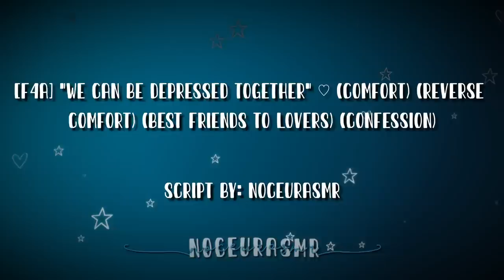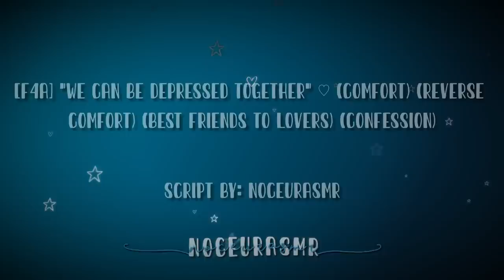🎧 "We Can Be Depressed Together Baby" ♡ (Comfort) (Confession) 【F4A】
𝐒𝐜𝐫𝐢𝐩𝐭: NoceurASMR

𝐓𝐡𝐮𝐦𝐛𝐧𝐚𝐢𝐥 𝐀𝐫𝐭: samdoesarts on instagram

𝐅𝐮𝐥𝐥 𝐭𝐢𝐭𝐥𝐞: [F4A] [F4F] [F4M] "We Can Be Depressed Together" ♡ (Comfort) (Reverse Comfort) (Best Friends to Lovers) (Confession)